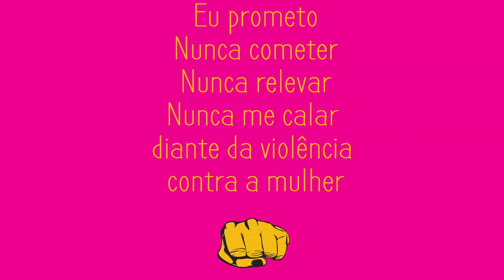Semana internacional contra o assédio de rua - Pressenza News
DESCRIÇÃO: Do dia 10 a 17 de abril acontece a semana internacional contra o assédio de rua.
Organizações não-governamentais do mundo todo se juntam em prol do combate a esse tipo de intimidação e constrangimento que milhares de mulheres vivenciam no seu dia a dia. O objetivo da semana é mostrar através da promoção de diferentes ações de conscientização que o assédio não pode ser normalizado ou visto como um comportamento meramente cultural, e por esse motivo, aceito em nossa sociedade. O assédio é mais uma forma violência física e psicológica contra a mulher e está inserido em um contexto sexista e de objetificação do corpo da mulher.